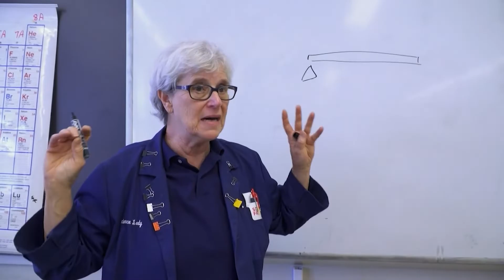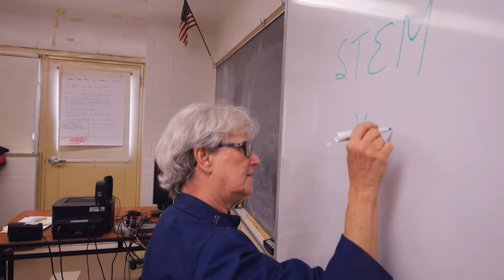Creating the Term STEM and STEM-based Curriculums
Steve Adubato goes One-on-One with Jane Silverstein, Founder, STEM Academy at JFK High School, Paterson, NJ, to talk about how she coined the term “STEM” and created the first STEM-based curriculum.

11/12/2019